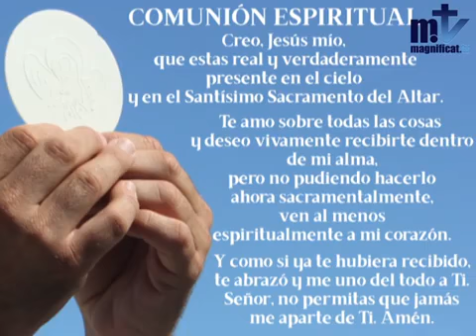Santa Misa de hoy, domingo de la 3ª semana de Adviento, 13-12-2020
13 de diciembre de 2020.- (Camino Católico).-  Celebración de la Santa Misa de hoy, domingo de la 3ª semana de Adviento, emitida por Magníficat TV, presidida por el padre Javier Martín FM.